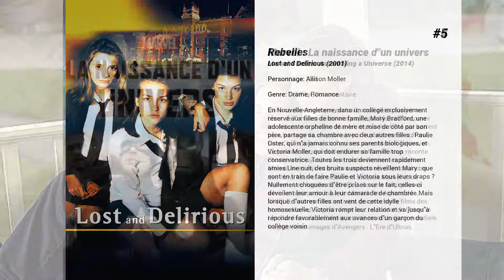Les meilleurs films d'Emily VanCamp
Les meilleurs films d'Emily VanCamp nous présente...

11. Rings

10. Le Cercle : The Ring 2
6 mois après les évènements du premier Ring, Rachel et son fils ont fui Seattle et se sont réfugiés dans la paisible bourgade d'Astoria. Alors qu'ils pensaient en avoir fini avec les horreurs de Samara, la cassette vidéo tueuse réapparait.

9. Infectés
Le monde est en proie à une maladie virale mortelle. Aux États-Unis, une groupes de 4 jeunes font la route jusqu'en Californie pour vivre sur la côte, dans l'espoir d'être sauvé. Mais le voyage s'annonce long et les épreuves de plus en plus dures. Sur le chemins, de nombreux dangers feront leurs apparition

8. La fille du livre
Alice 28 ans, travaille dans une maison d'édition en tant qu'assistante. Elle est jolie et intelligente, mais de nature très destructive. Alice est une jeune femme qui ne se voit qu'au travers des yeux des hommes. Lorsqu'elle rencontre l'homme qui pourrait enfin la rendre heureuse, elle a peur, une fois de plus, de tout détruire. Lorsqu'elle ne travaille pas, Alice passe son temps à écrire. En effet, la jeune femme a une histoire extraordinaire à raconter. Seulement voilà, son histoire a déjà été racontée il y a 15 ans, par quelqu'un d'autre. Lorsque son passé va ressurgir dans son présent, la vie d'Alice va changer.

7. Norman

6. Marvel : 75 ans, du papier au monde entier
Les origines de Marvel, depuis ses débuts en 1939 sous le nom de Timely Comics. Martin Goodman et Stan Lee se présentent comme des figures marquantes de l’histoire de Marvel dans les années 40, et la création de Captain America devient un moment charnière, avec le choc de la Seconde Guerre mondiale, le déclin des histoires de super-héros et la chute du milieu de la bande dessinée dans les années 1950. Après une décennie de déclin, Stan Lee et Jack Kirby ont créé en 1961 l’équipe de super-héros modernes des Quatre Fantastiques, contribuant à relancer les histoires de super-héros et ouvrant la voie à ' l’Ère Marvel '.

5. Rebelles
En Nouvelle-Angleterre, dans un collège exclusivement réservé aux filles de bonne famille, Mary Bradford, une adolescente orpheline de mère et mise de côté par son père, partage sa chambre avec deux autres filles : Paulie Oster, qui n'a jamais connu ses parents biologiques, et Victoria Moller, qui doit endurer sa famille trop conservatrice. Toutes les trois deviennent rapidement amies.Une nuit, des bruits suspects réveillent Mary : que sont en train de faire Paulie et Victoria sous leurs draps ? Nullement choquées d'être prises sur le fait, celles-ci dévoilent leur amour à leur camarade de chambrée.Mais lorsque d'autres filles ont vent de cette idylle homosexuelle, Victoria rompt leur relation et va jusqu'à répondre favorablement aux avances d'un garçon du collège voisin.

4. Marvel : La naissance d'un univers
Dans ce documentaire exclusif, vous allez plonger au cœur de l'univers cinématographique Marvel. Découvrir les débuts des studios Marvel, depuis les films qui battent tous les records, en passant par le phénomène culturel, jusqu'à l'expansion de l'univers avec Marvel Television. Ce premier documentaire télévisé Marvel nous raconte l'histoire incroyable qui se cache derrière les studios Marvel, avec des interviews exclusives et les coulisses des films Marvel, des Éditions uniques Marvel et de Marvel : Les Agents du SHIELD. Ils vont ainsi pouvoir avoir un aperçu du futur de Marvel : les Agents du SHIELD, visionner des extraits des prochains films des studios Marvel, Captain America : Le Soldat de l'hiver et Les Gardiens de la Galaxie, et voir en exclusivité mondiale les premières images d'Avengers : L'Ère d'Ultron.

3. Captain America : Civil War
Steve Rogers est désormais à la tête des Avengers, dont la mission est de protéger l’humanité. À la suite d’une de leurs interventions qui a causé d’importants dégâts collatéraux, le gouvernement décide de mettre en place un organisme de commandement et de supervision. Cette nouvelle donne provoque une scission au sein de l’équipe : Steve Rogers reste attaché à sa liberté de s’engager sans ingérence gouvernementale, tandis que d’autres se rangent derrière Tony Stark, qui contre toute attente, décide de se soumettre au gouvernement…

2. Beyond the Blackboard

1. Captain America : Le Soldat de l'hiver
Après les événements cataclysmiques de New York de The Avengers, Steve Rogers aka Captain America vit tranquillement à Washington, D.C. et essaye de s'adapter au monde moderne. Mais quand un collègue du...